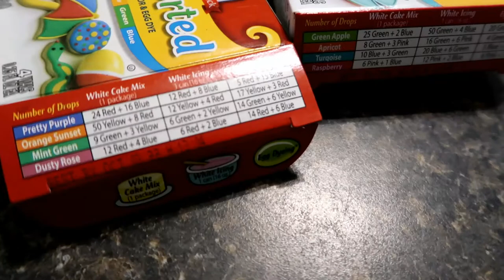Baby's First Easter! 2020!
Here's an old vlog that I just put together.